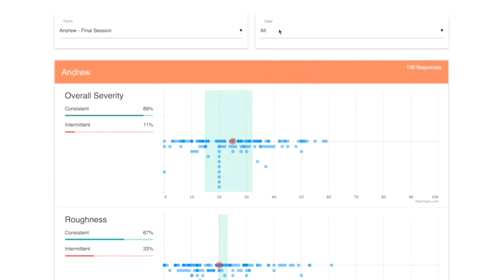CAPTain - Comprehensive Auditory Perceptual Training